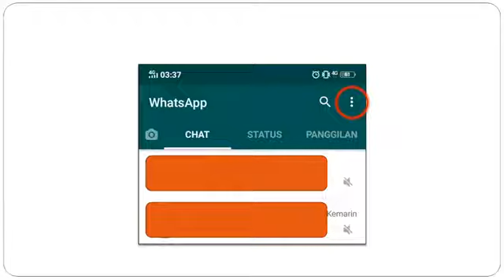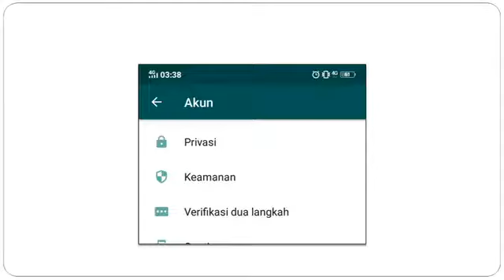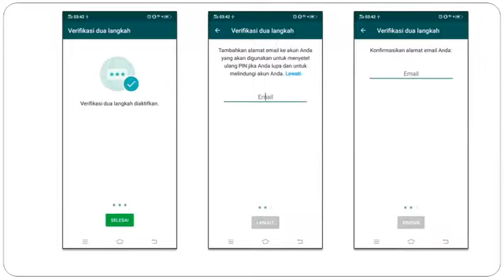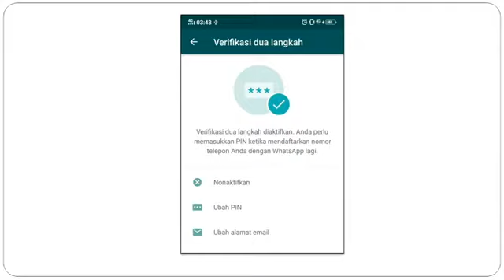Cara Menyelamatkan Akun WA | WhatsApp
untuk mensuport Chanel MASSTER STUDIO PRO.